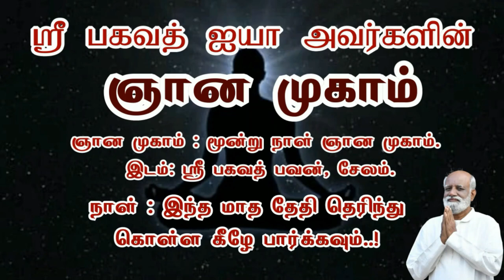பொய் முகம் களைந்து உண்மை முகம் தெரிகிறது..! - Sri Bagavath ஐயா